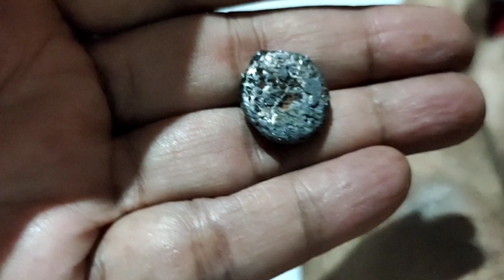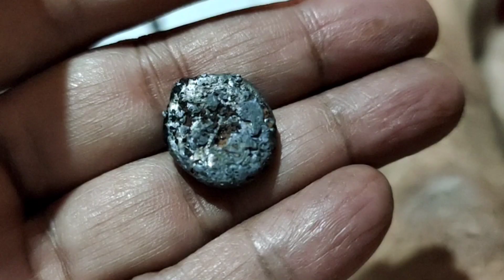Uji coba peleburan pengendap sakti sistem asam hasilkan logam mulia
bahan2 yang diperlukan caustik soda/soda api, borak, pijer, blender potong, gula, kowi, tissue, saringan
no kontak pembelian cairan pengendap sakti ke bapak tomo bojonegoro WA no 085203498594
link video
1. cara membuat amonia untuk pelarut basa
2. cara membuat aqua regia/ air raja
3. cara treatment batuan sebelum dilarutkan
4. cara membuat cairan reborn/Cu nitrat
5. test batuan dengan pelarut aqua regia menghasilkan bullion
6. membuat pelarut basa untuk mengambil khusus emas memproses pengendapan air kaya dari batuan memakai elektrowining